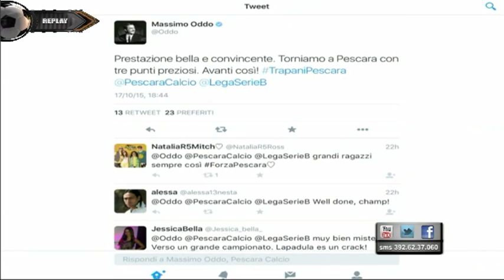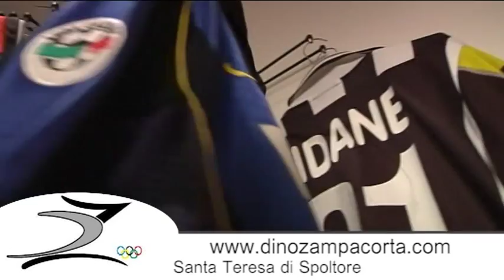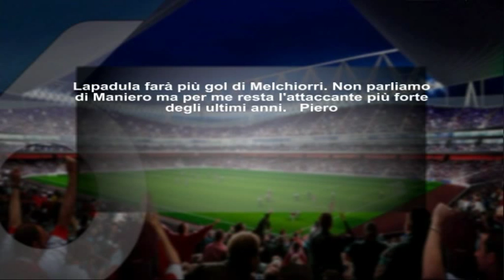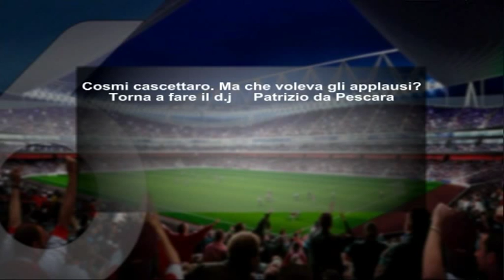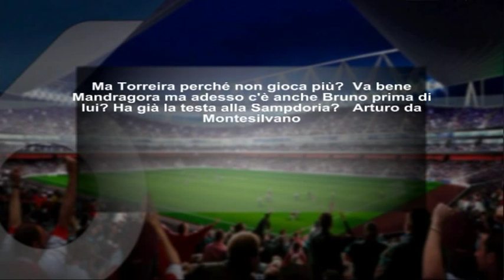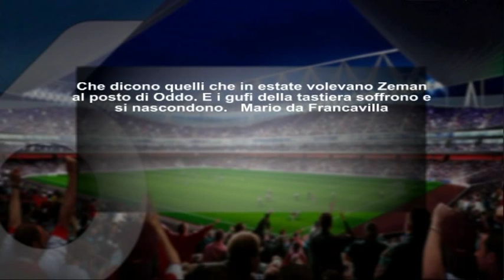Replay 8^ puntata del 19 ottobre 2015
conduce: Enrico Rocchi.